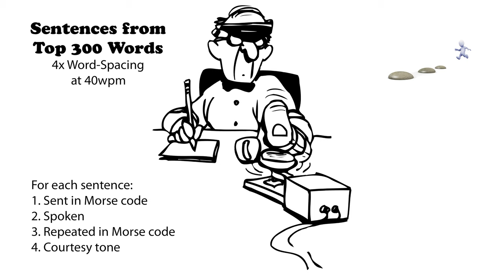Sentences from Top 300 Words - 4x Word-Spacing - 40wpm